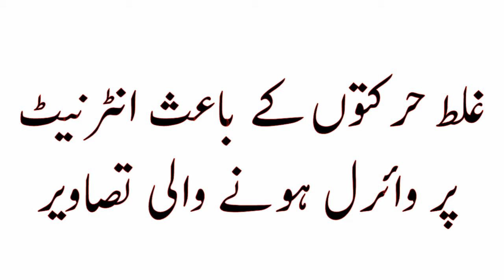Bollywood Actresses Controversial Pics On Social Media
Bollywood atresses
Jacqueline Fernandez

Suhana Khan

Salman Khan

Jhanwi Kapoor